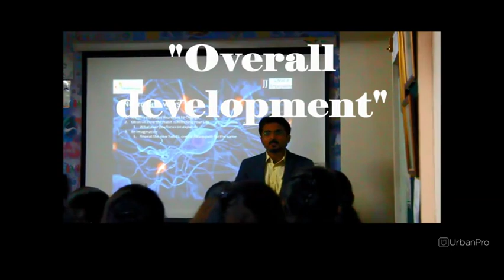India's 1st Employability Coach | Digital entrepreneur | TEDx Speaker in Mhatre Nag... - Jogesh Jain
I am an Author, Speaker and Employability coach have done 100+ workshops and covered 10,000+ youth giving talks on various topics Employability Coaching being the niche. Youngest interview coach aged 12 years. Published 25+ articles and 25+ videos, written 4 books on the various subjects. Aspire to inspire and guide Youths globally through the various signature training program.